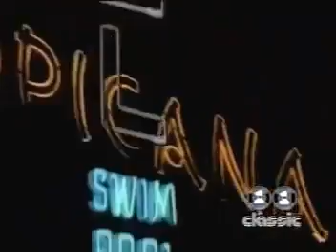The Doors Gloria